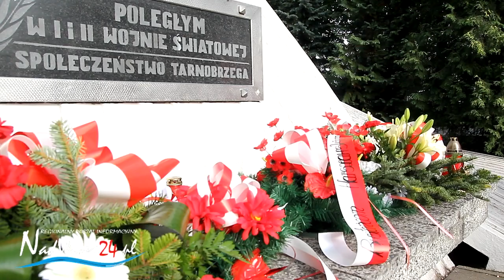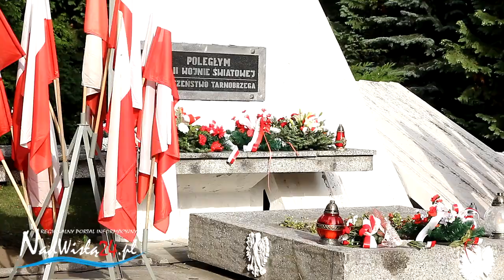Tarnobrzeg: Uroczystości upamiętniające 71.rocznicę wybuchu Powstania Warszawskiego